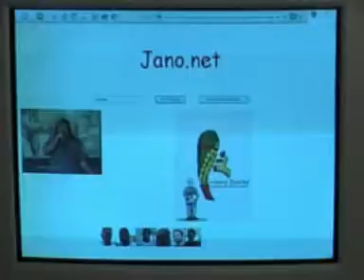Il processo dei cugini - JANO.NET - pubblicità 2004